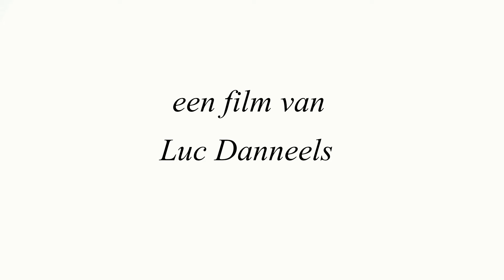Victor 08 oktober 2013 @ Lakeside Paradise